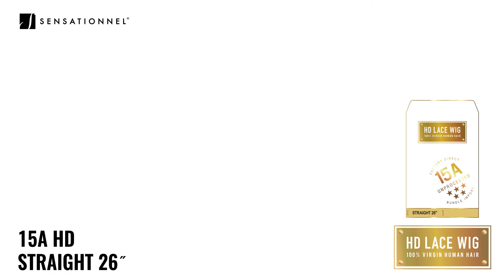Sensationnel 15A_ Straigh 26"_ Wig 360° view